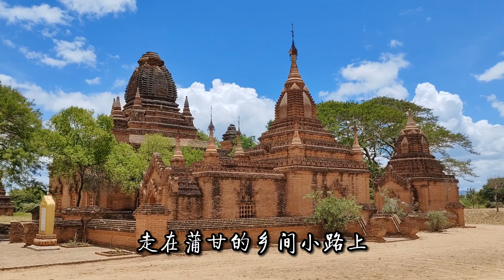漫步在蒲甘的土路上偶遇兩位本地女孩 ｜緬甸蒲甘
緬甸#蒲甘#蒲甘女孩